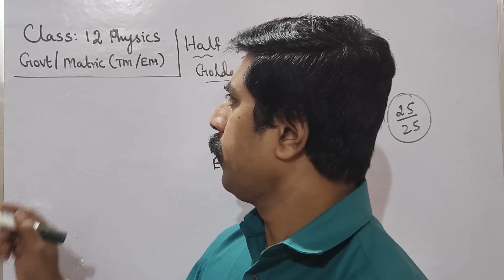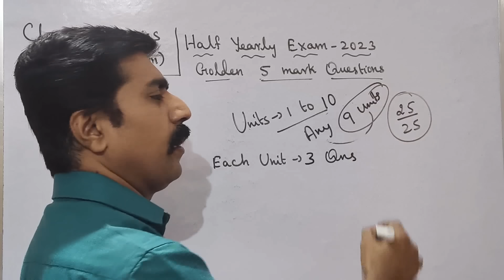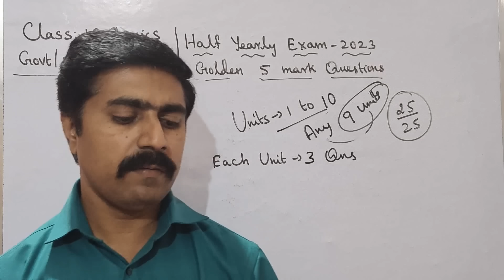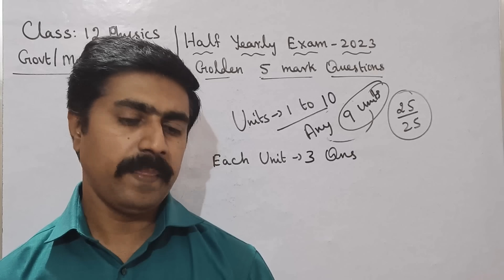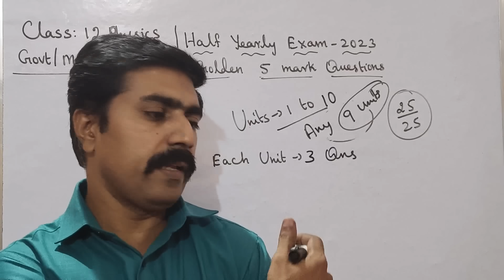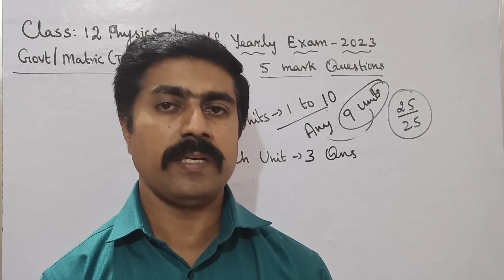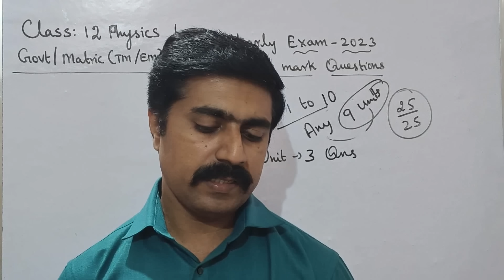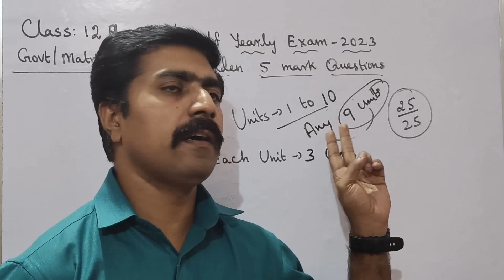12 Physics|25/25|Golden|5 marks|Questions|Confirm|Half Yearly|Exam 2023|sky physics